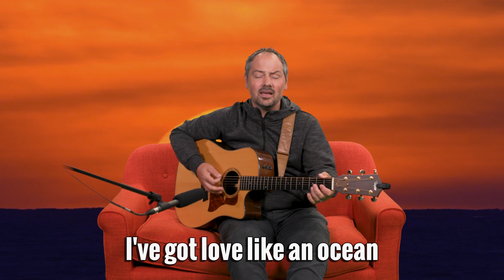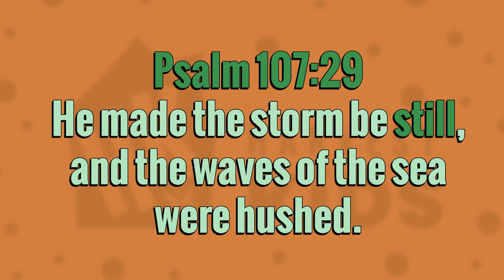Shhhh! Be Still! - Harvest Kids Live 6-4-23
Jesus’ disciples knew Jesus was a good man and a good teacher. When Jesus calmed the wind and the waves, He showed His disciples that He is also God. God rules the sea and stills its waves.